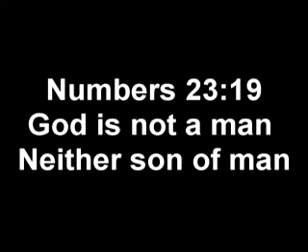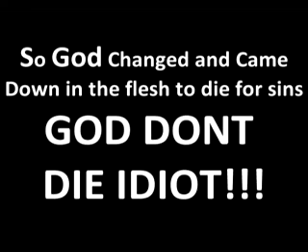LHB Wolf Watch Rap the news denies Jesus in old testament!!!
ANOTHER DEMON COMING WITH THE SAME QUESTIONS I ALREADY DESTROYED GMS WITH - THE DEVIL IS SO BORING.. WELL I GUESS THIS IS HIS 2 SECONDS OF FAME. SHALOM!!!